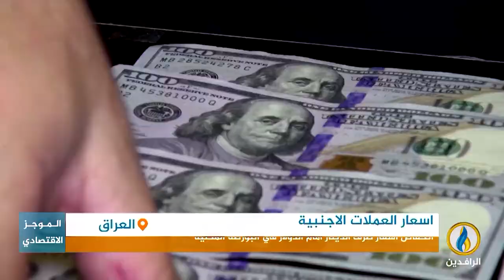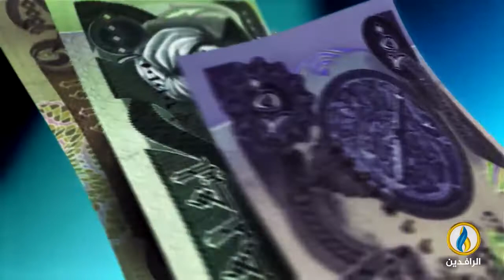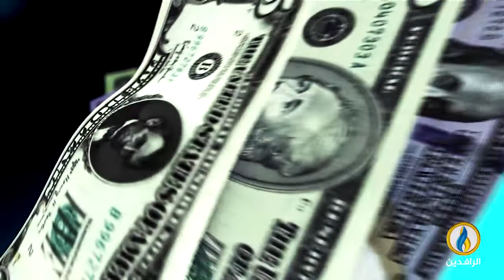أبرز الأخبار الاقتصادية على قناة_الرافدين ليوم الاثنين في